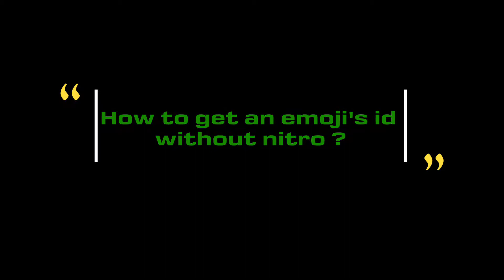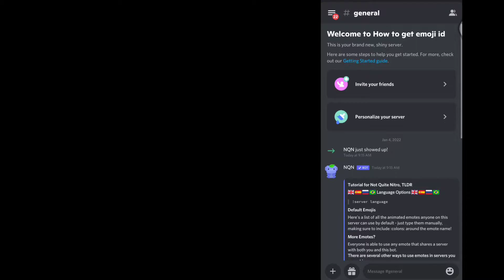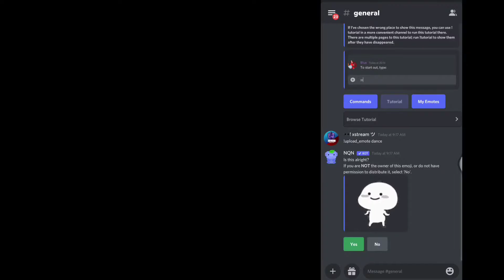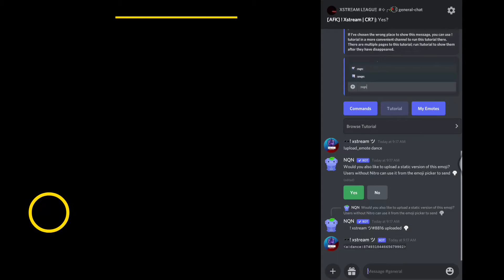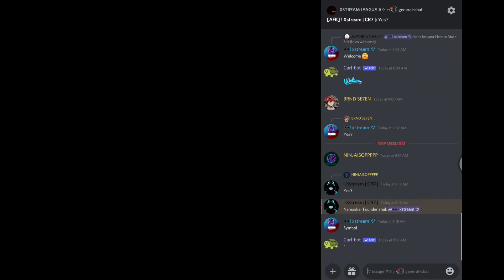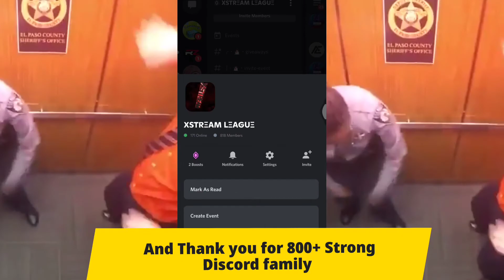How to get emoji id without nitro || Best bot for emoji NQN BOT EASY TUTORIAL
If you have any doubts ask me in my server